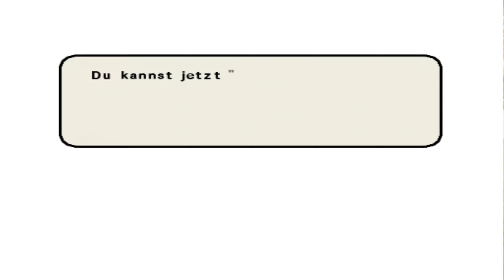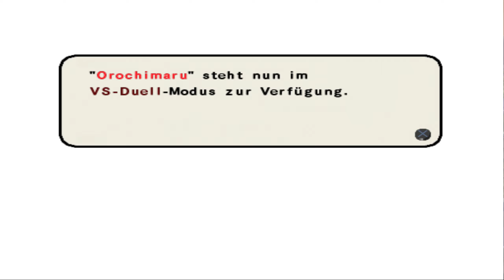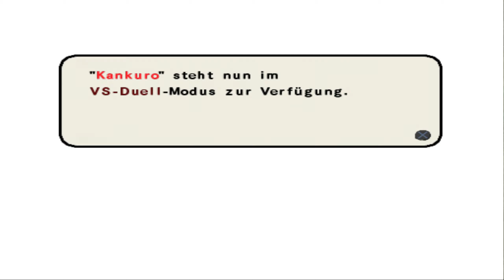Das Shikifujin - Naruto Ultimate Ninja 3 #27 [Deutsch][HD]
Bei der Chunin Auswahlprüfung greift plötzlich Orochimaru Konoha an. Schließlich wird er vom 3. Hokage, seinem alten Sensei, zum Kampf herausgefordert. Schnell zeigt sich, dass Hiruzen Sarutobi sehr alt geworden ist und darum den Nachteil hat. Doch dieser hat noch einen Trumpf im Ärmel.

System:

Gigabyte GeForce RTX 2070 SUPER Windforce OC 3x 8GB
32GB DDR4 3200 Mhz G.SKILL Trident Z RAM